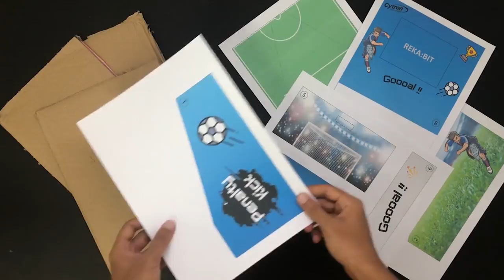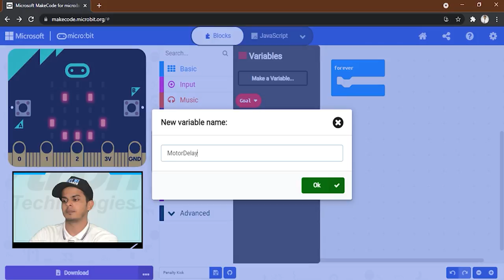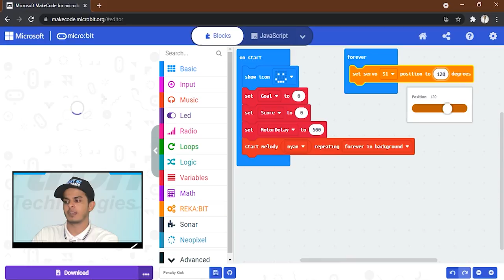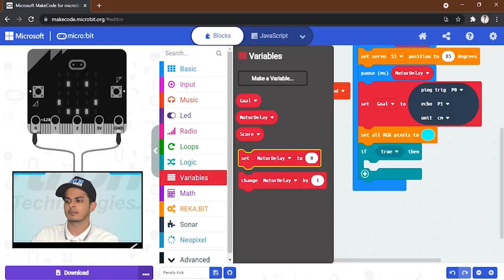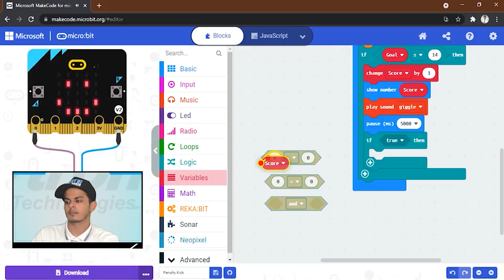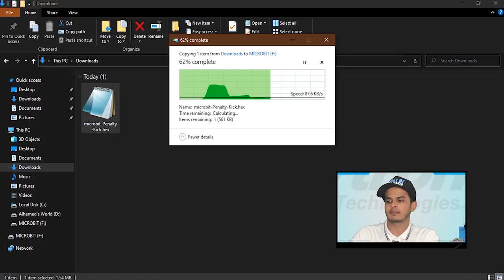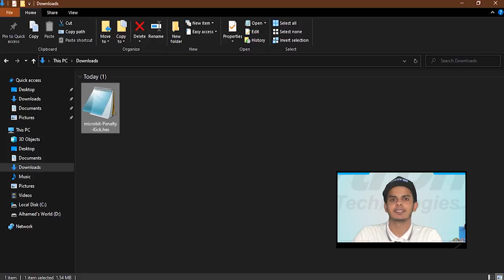DIY Football Game using REKA:BIT with micro:bit | Tutorial for Beginners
In conjunction with the Olympic Games Tokyo 2020, let’s learn how to make a "Penalty Kick Game" using REKA-BIT with micro:bit! It's fun, easy to make, and you can play it with your friends! ⚽️✨

• Join Telegram Junior Makers Assemble!

Happy Learning!